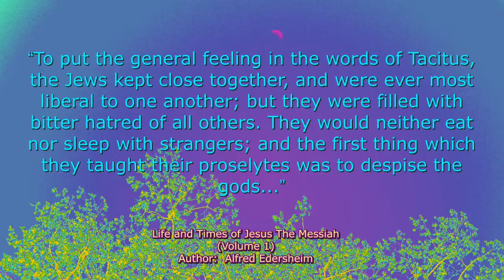The View of Tacitus - Higher Thoughts